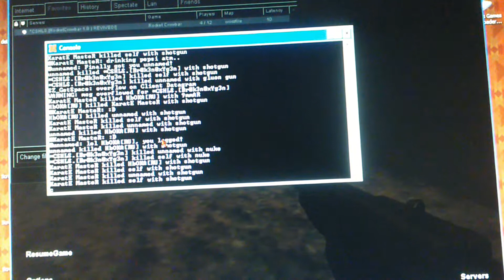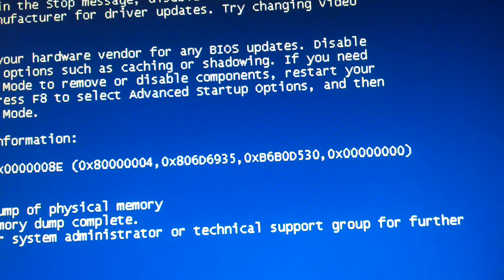Half-Life Rocket-Crowbar 1.9 + Scientist Slaughterhouse: Mod Messup #1: WTF + crash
featuring my grandmas pc